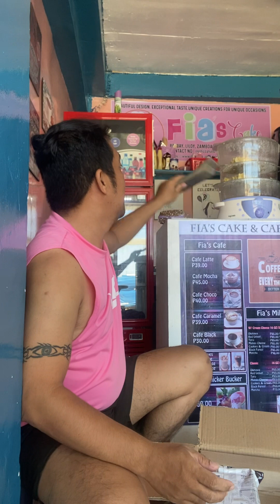Unboxing sa order from shopee